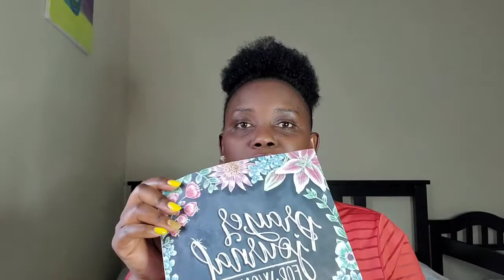Things that have changed my Entire Life. self care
This is how I changed my entire life. This is what has been happening,  self care is very important.